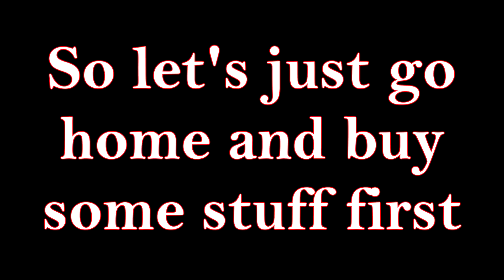Dark Souls 3 (12) - FINALLY DECENT PROGRESS!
For any of you out there complaining we're not making any progress...   HOW DO YOU LIKE THEM APPLES!!?